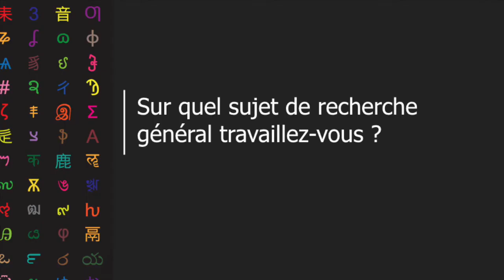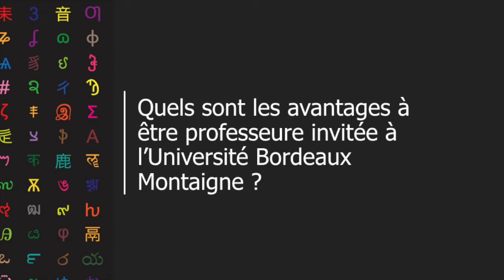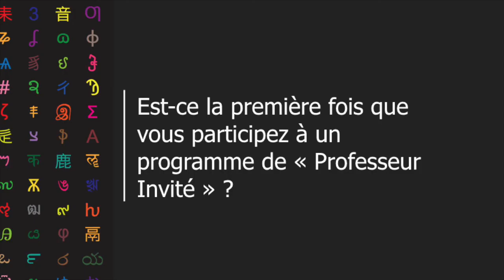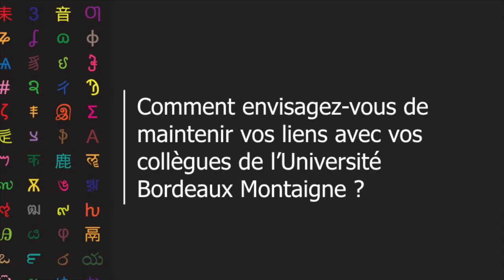Professeur invité : Cynthia Volanosy Parfait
Interview de Cynthia VOLANOSY PARFAIT, de l'Université d'Antsiranana à Madagascar, invitée à l'Université Bordeaux Montaigne dans le cadre du programme "Professeur Invité"